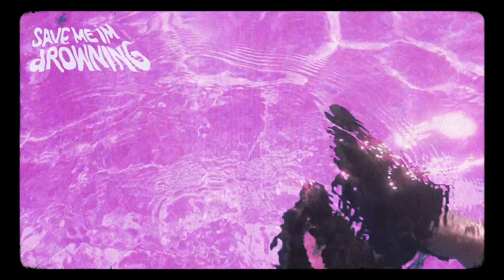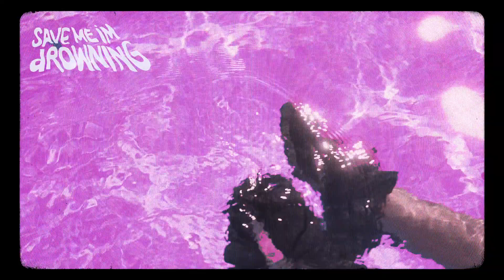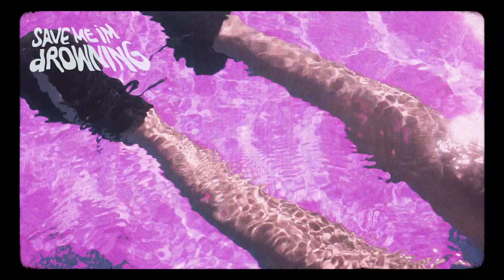AARNxBRWN - Ice Fishing (Official Visualizer)